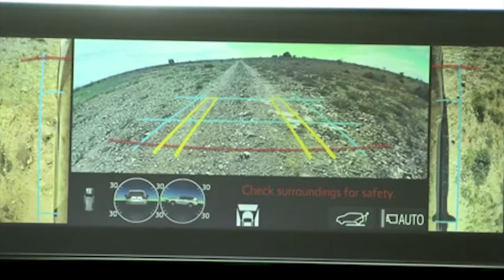NEW 2022 TOYOTA LAND CRUISER 300 SAHARA ZX | TEST DRIVING | COMPLETE REVIEW | EXTERIOR | INTERIOR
DETAILS ABOUT THE CAR:
The new 2022 Toyota Land Cruiser 300 GX is priced in Australia at AU $138,790 (US $ 101,320).
All Land Cruiser variants in Australia are powered by a new-generation 3.3-liter V6 twin-turbo diesel engine producing 227kW at 4000rpm and 700Nm from 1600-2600rpm, marking a 27kW / 50Nm increase over the V8 it replaces.
The V6 engine is mated exclusively to a segment-first 10-speed torque converter automatic transmission that improves response and fuel economy while reducing noise, vibration and harshness.
Thanks to its new-generation engine, intelligent transmission and weight-saving measures, fuel economy has reduced by 6.3 per cent on the combined cycle compared with the outgoing V8, to 8.9 liters per 100 km.
The LandCruiser 300 Series range also offers customers more choice than ever, with two new flagship variants - the luxury Sahara ZX and the off-road-focused GR Sport - joining the core GX, GXL, VX and Sahara range.
The Sahara ZX offers unmatched levels of comfort and style for LandCruiser buyers, while the GR Sport is the most off-road capable LandCruiser yet with its world-first electronic Kinetic Dynamic Suspension System (e-KDSS) stabiliser bar control system, and front and rear locking differentials as standard.